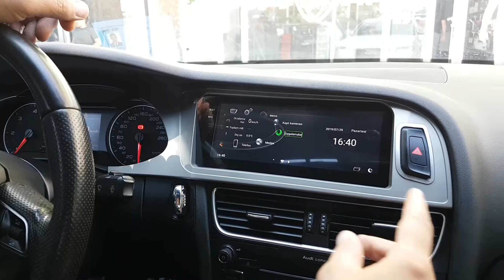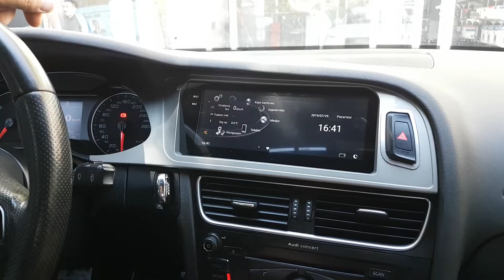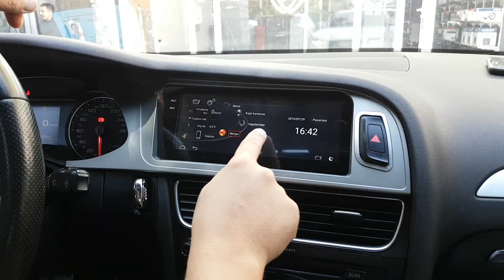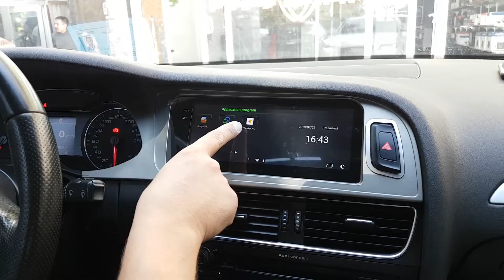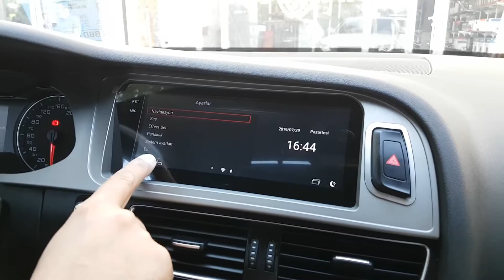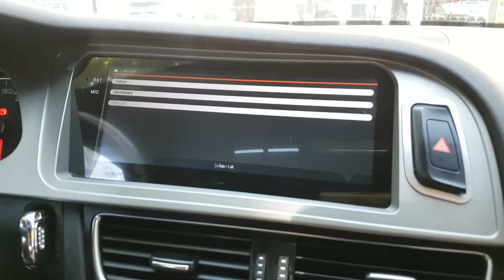Audi A4 B8 uyumlu 8.8" ekranlı android multimedya sistem montajımız - EMR Garage Ankara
Audi A4 B8 kasa uyumlu android cihazımız aracın tüm fonksiyonlarını destekler. Orijinal ekran menüsüne tek tıkla dönebilirsiniz. Araç göğsü üzerinde işlem yapılmaz, elektrik tesisatına müdahale edilmeden sokete orijinal bağlantı yapılır. Geri görüş kamerası, igo navigasyon, HD televizyon gibi birçok özelliği aracınıza getirir.

Audi A4 B8 android sistem hakkında detaylı bilgi ve güncel fiyat için bizi arayabilirsiniz.